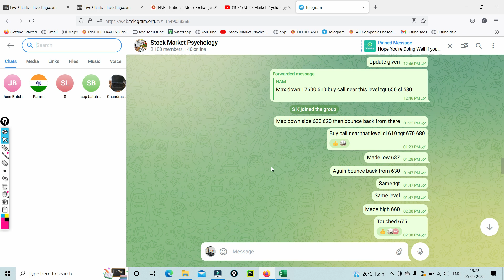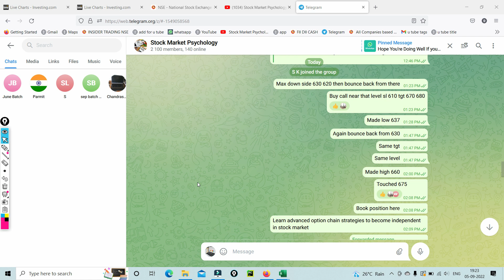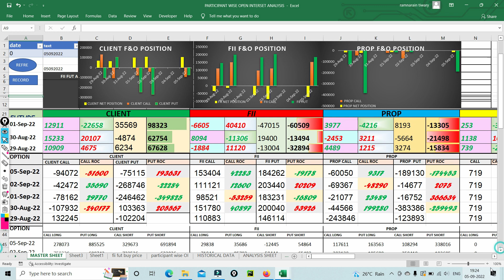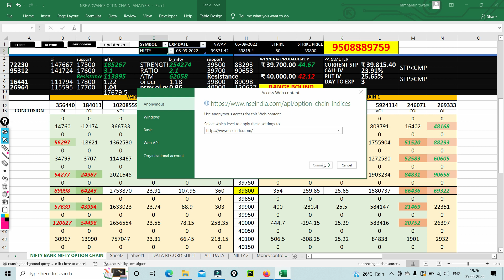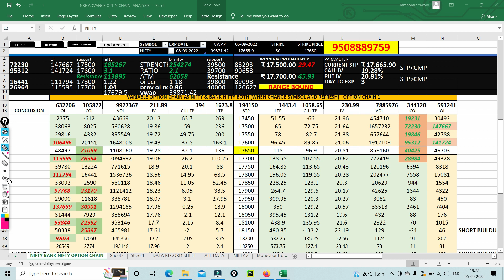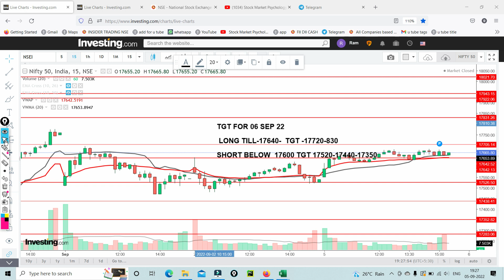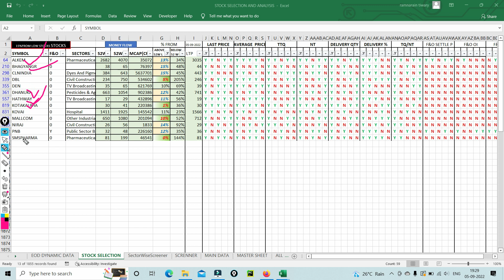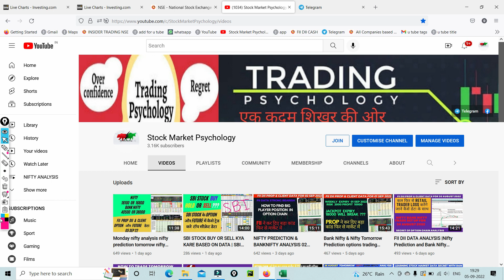Tuesday 6 September 2022 Nifty Prediction and Bank Nifty Analysis | FII DII PROP PROP DATA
Nifty Prediction and Bank Nifty Analysis for Tuesday  6 September 2022 | FII DII  PROP  PROP DATA
Video Highlights:--
How to study FII future option data for market direction
How to study DII future option data for market direction
How to study PROP future option data for market direction
How to study CLIENT future option data for market direction
How to Correlate  future option data for market direction
option chain secret in Hindi
fii cash data
future option me kaise trade kare
option me kase  profit banaye
option chain ka secret
शेयर बाजार जोखिम भरा है ,बाजार में उतार चढाव आता रहता है पर अगर आपको बाजार में निवेश करने वाले बड़े निवेशक के डेटा की समझ है और अगर आप  बड़े निवेशक के साथ निवेश करते हैं तो आपका  जोखिम कम हो जाता हैं इसलिए इस चैनल पर बड़े निवेशक के डेटा का सम्पूर्ण जानकारी दी जाती है और उसको समझने की कला भी ,जिससे की आप शेयर बाजार में आत्मा निर्भर हो सकें
सूचना : इस चैनल के माध्यम से आपको कभी भी स्टॉक मार्केट में खरीद बिक्री के लिए   प्रोत्साहित नहीं  किया जाता, ये चैनल सिर्फ स्टॉक मार्केट  में सीखने के बारे में जानकारी देता है ये चैनल सेबी रजिस्टर्ड नही है